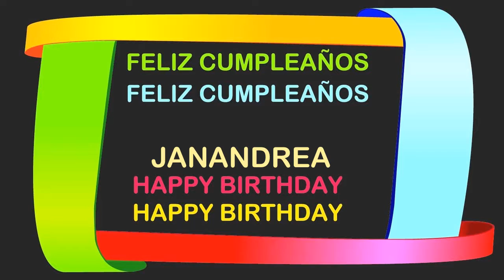JanAndrea Birthday Postcards & Postales